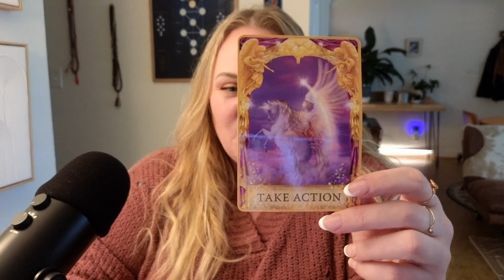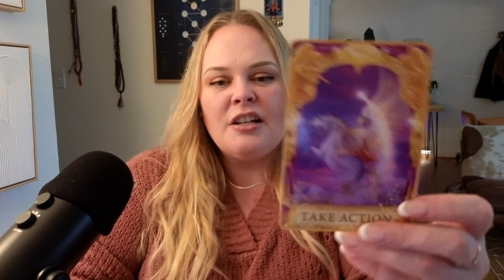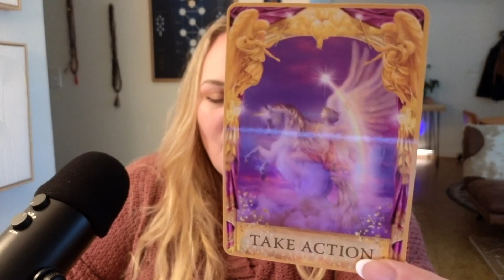Green Light GO!!! || Kate Moriah - PSY GYM Psychic Playground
Today's Channeled Message: Green Light GO!!! |  The Daily Vitamin #256

READ THE BOOK:

Please be aware that all videos are general readings and not personalized consultations. As a viewer, you are responsible for your own interpretation and actions based on these readings. Kate Moriah and Bomming Eye Healing Arts take no liability for individual interpretations or life choices.

Join our cosmic soul tribe as we journey together, seeking truth, empowerment, and prosperity.

Discover the power within and embrace your unique path. Remember, you hold the key to manifesting your destiny and creating a profound shift in your life.

Let the light of your soul guide you on this transformative adventure.